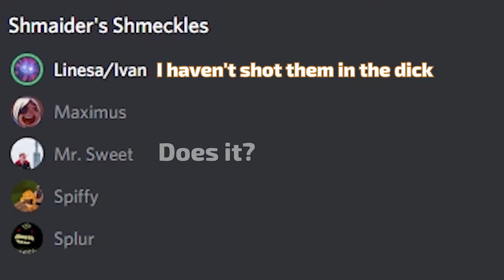Super Positive CS:GO moments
I am back and ready to rumble, well... Sort of...